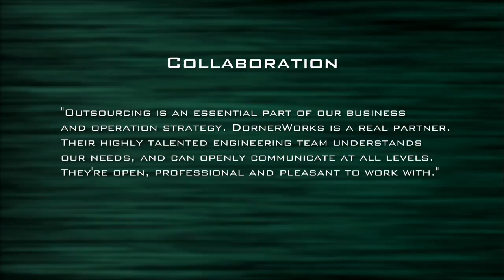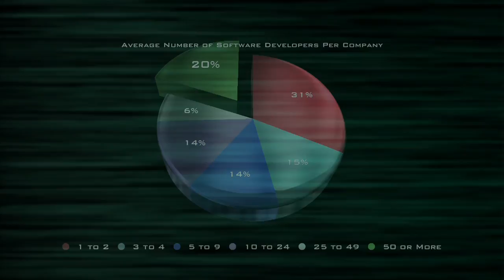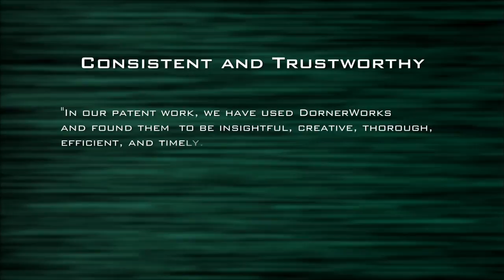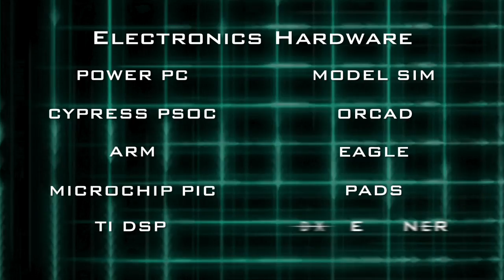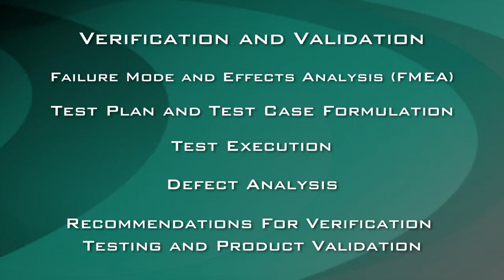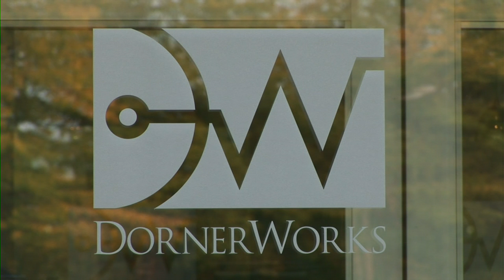DornerWorks Overview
Introduction to DornerWorks, a leading provider of embedded electronic engineering services.